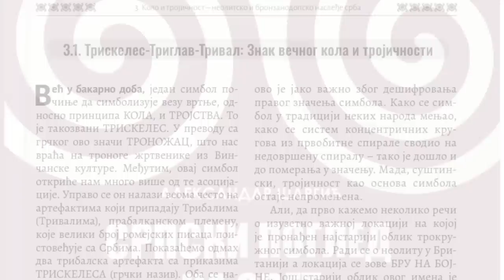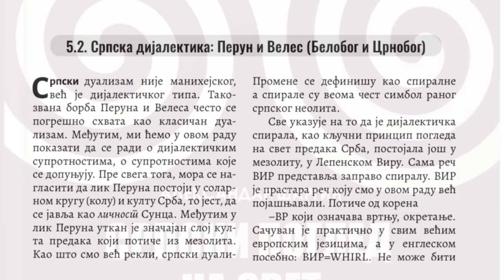IMA LI IZLAZA I REŠENJA - ALEKSANDAR ŠARGIĆ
Како наћи излаз из безидејности која четврт века прати српску интелектуалну елиту. Пут води преко тражења нових решења за историјске проблеме Србије.
Аутор: Александар Шаргић